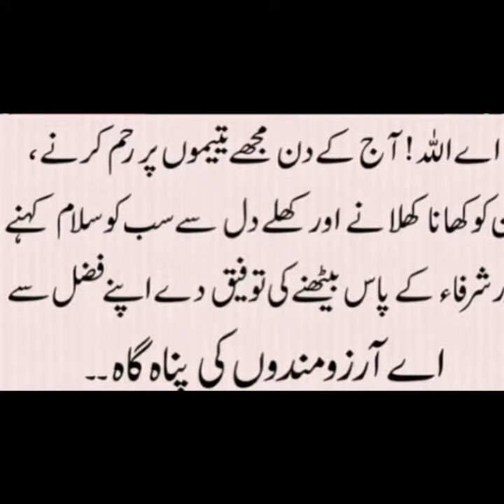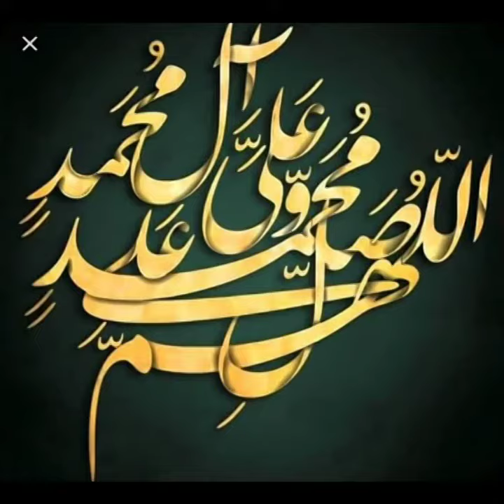8 Roze. Ki dua or us Ki Fazilat! kausar diary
8 Roze. Ki dua or us Ki Fazilat! kausar diary|

Aathwe Roze ki dua or us Ki Fazilat//
آ ٹھوین روزے
کے دن کی دعا اور اس کی فضیلت//
بحوالہ کتاب مفتاح آلجنان